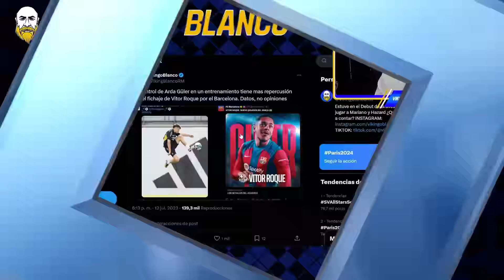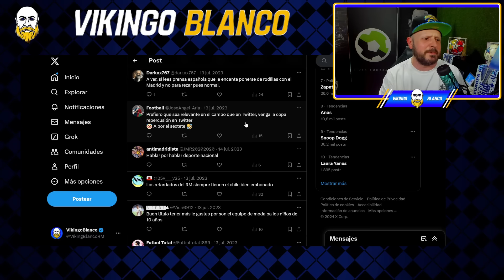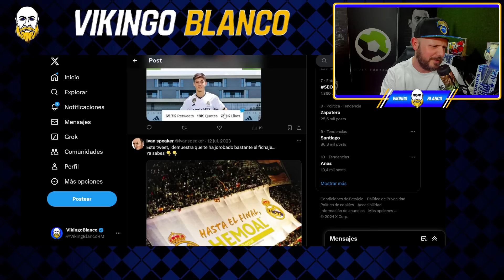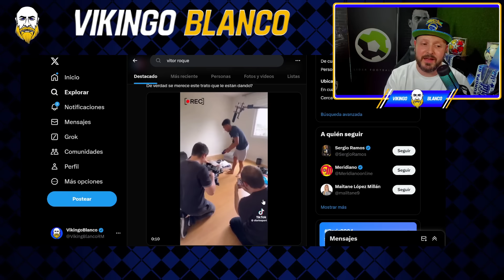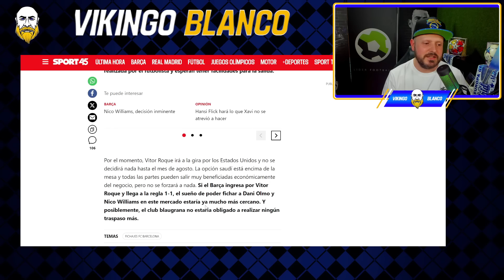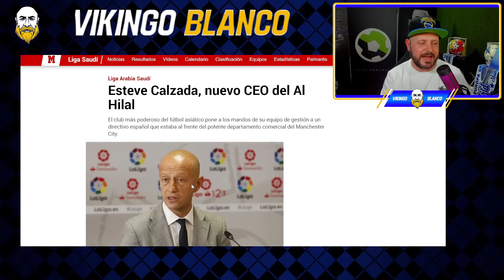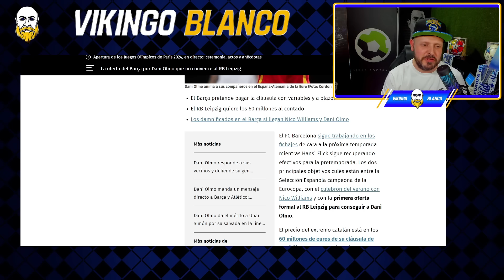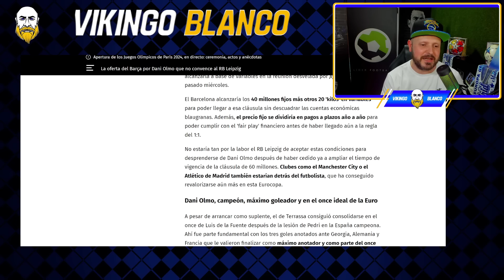LAPORTA HACE EL RIDICULO SE RIEN DE LA OFERTA POR DANI OLMO DEL BARCELONA Y VITOR ROQUE HUMILLADO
Comunicado Oficial
RMTV

Real Madrid
Rumores de fichajes
Florentino perez